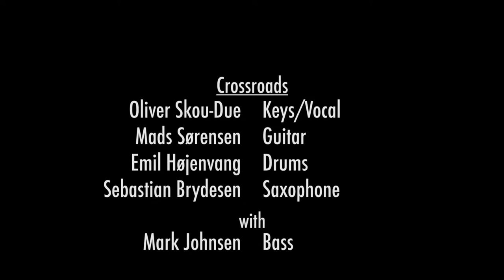Crossroads - Live in Concert, May 3rd 2014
Crossroads Live in Concert in Tivoli Gardens May 3rd 2014.

CREDITS:
Oliver Skou-Due - Keys/Vocal
Mads Sørensen - Guitar
Emil Højenvang - Drums
Sebastian Brydesen - Saxophone
with Mark Johnsen - Bass

SETLIST:
0:15 The Jam
by Larry Graham

3:31 I Don't Need No Doctor
by Nick Ashford, Valerie Simpson & Jo Armstead

7:49 Filibuster
by John Scofield

13:19 Soul With a Capital 'S'
by Emilio Castillo & Stephen Kupka (Tower of Power)

16:50 Summer of Love
by Alex Hutchings

19:51 Coriolis Made a Valid Point
by Carl Mörner Ringström

24:31 Miss Madison
by Tim Whalen & Al Falaschi (Phat Phunktion)

Video Editing
FLOYD Interactive